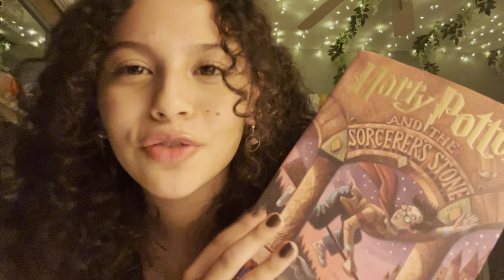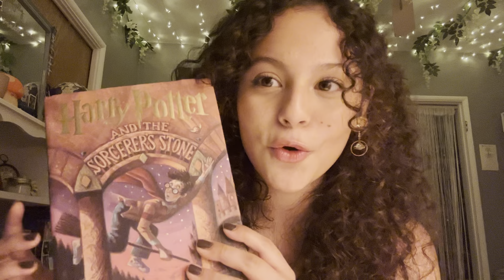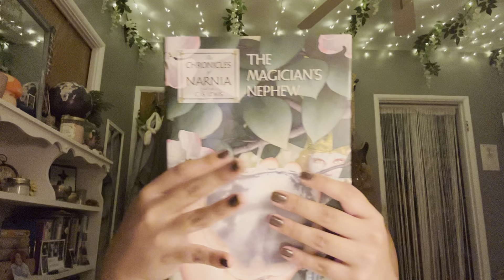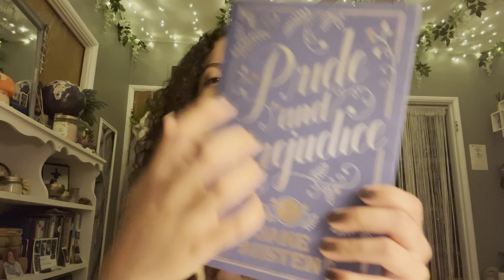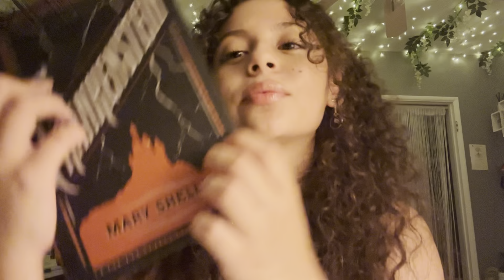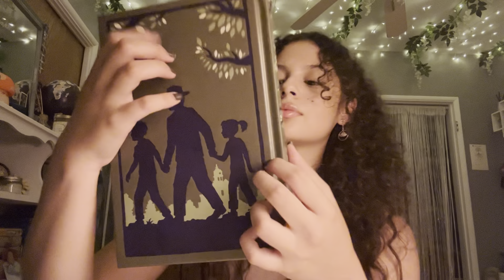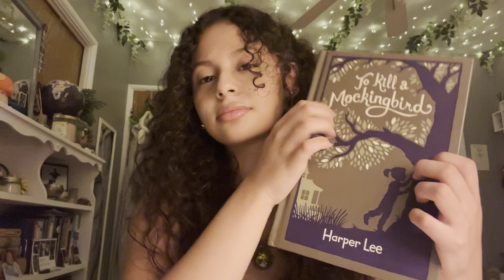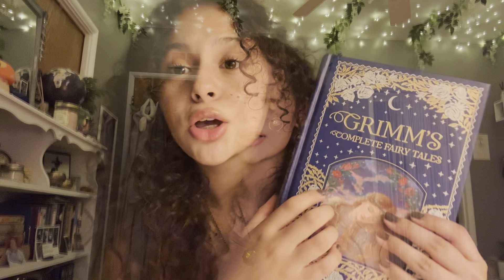ASMR - bookstore rp 📚❤️⚡️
Hope you enjoy this video 🫶🏽 YouTube is being annoying and keeps turning my comments off so I’m sorry about that 😭 love you!!